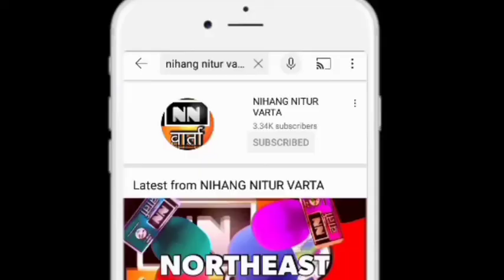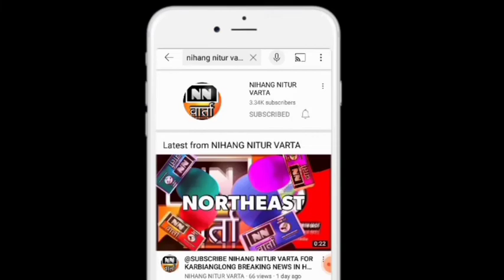October 18, 2021 /NN वार्ता